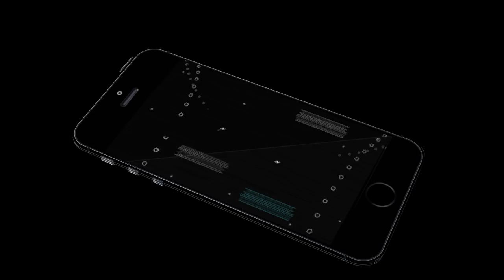18 Wheeler Truck Crash Derby (by Destruction Crew) Android Gameplay [HD]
18 Wheeler Truck Crash Derby Game wished to require an eighteen Wheeler for a spin? Currently you'll during this awful new demolition lid and athletics game!

18 Wheeler Truck Crash Derby Gameplay Features:
- Unlock several eighteen Wheeler Trucks.
- Each trailer and non-trailer events for grievous bodily harm. Variety.
- Upgrade your trailer.
- Several demolition lid and race events.
- True destruction and harm deformation.
- Upgrade your truck and skins.
- Elaborate 3D graphics.

You can take your wheels of steel to 1 of the destruction arenas and contend in an exceedingly demolition lid or move to a true athletics (dirt) tracks for a few serious wheel-on-wheel crash athletics. This 18 Wheeler Truck Crash Derby game can satisfy each the reckless drivers searching for the feeling of most destruction moreover because the athletics scholastic who aim to drive their automotive with preciseness and beat their rivals within the last corner as they with through a photograph end.

This is no normal truck machine, it is a sim that permits you to be a driver (trucker) that competes in races and demolition lid events output the country. Thus if you’re bored with simulations within which you wish to drive your truck for a protracted haul and wait among a convoy of trucks in traffic... Your wait is over... Step into the globe of 18 Wheeler Truck Crash Derby and smash you’re thanks to the top!

Join the various events on completely different tracks starting from dirt, ice, and asphalt roads (snow planned for an update). The demolition lid events area unit all regarding destruction and destroying your opponent whereas the race events can check your driving skills.

3, 2, 1... Get this 18 Wheeler Truck Crash Derby game currently and unleash the horse power of a eighteen Wheeler Truck on your robot phone or pill today!